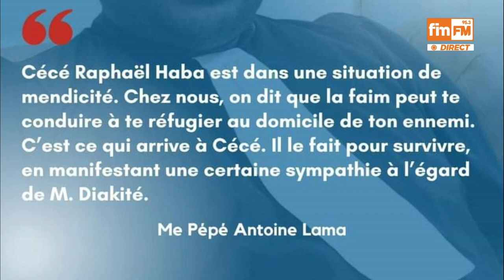Procès 28 sept : un avocat de Dadis accuse Cécé Raphël de mendicité